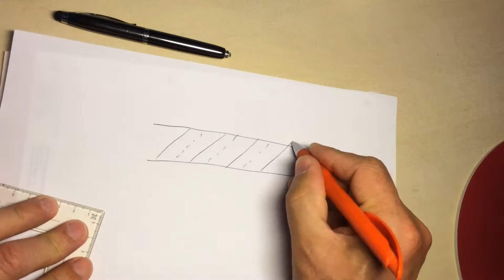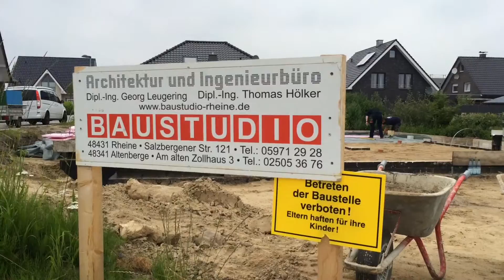Sohlplatte vorbereiten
Die Dämmung unter der Sohlplatte wird eingebracht. Hier kann der Bauherr viel in Eigenleistung machen.